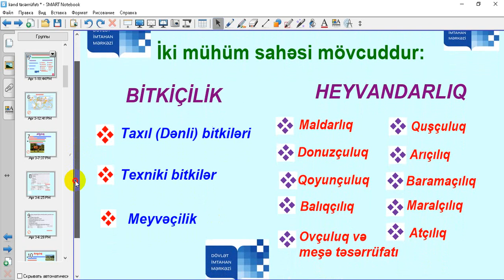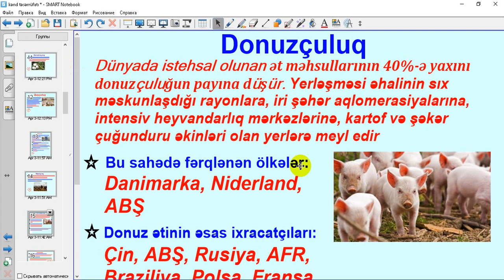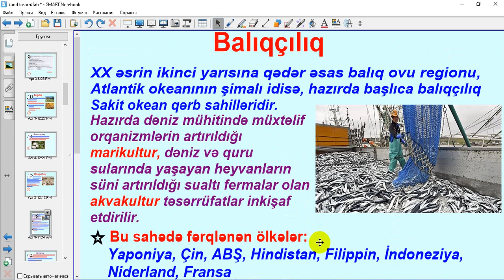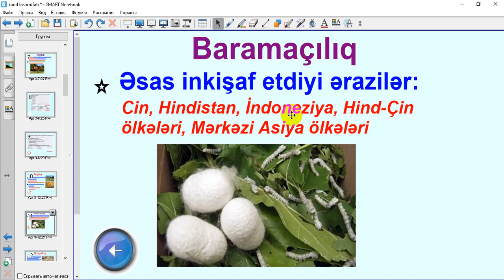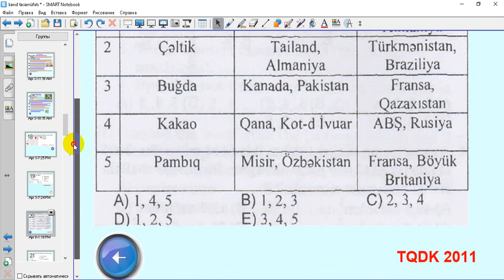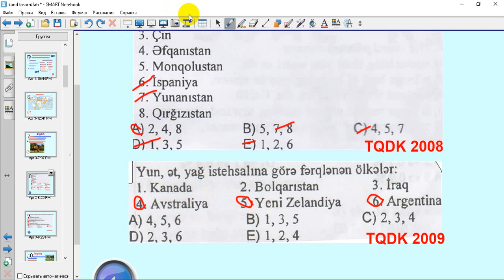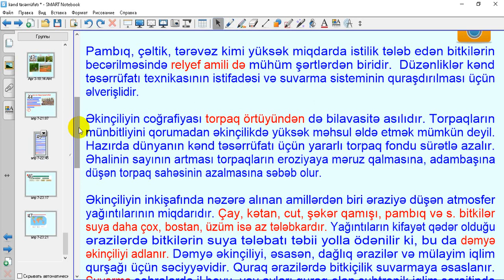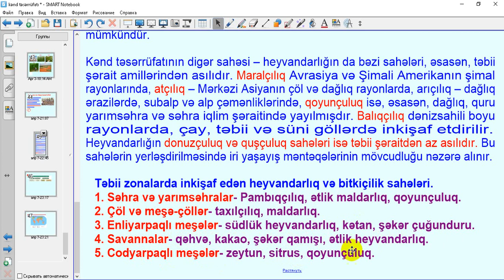Heyvandarlıgin coğrafiyası (Amid Məmmədov)